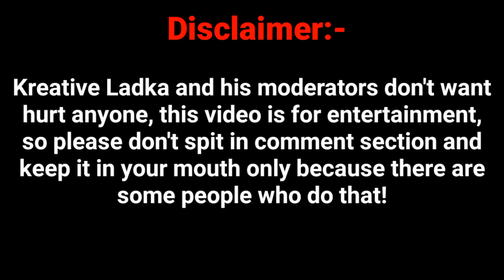TOP 5 Reasons Why Dragon Ball Super is Dope | Hindi | #02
Ye video sirf or sirf entertainment ke liye hai, to kirpya comment section me paan na thuke!

Download Discord Now its totally free!